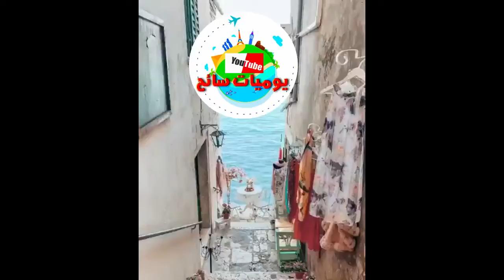أجمل بقعة في بلدة روفينج الكرواتية المطلة على البحر الأبيض المتوسط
زورو الموقع لعلك تجد معلومات مهمة حول وجهتك المفضلة